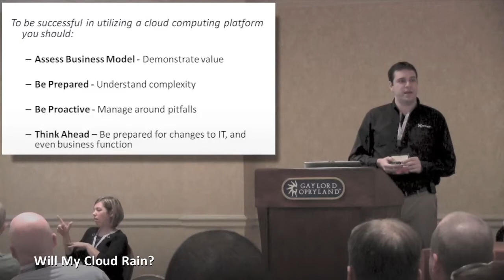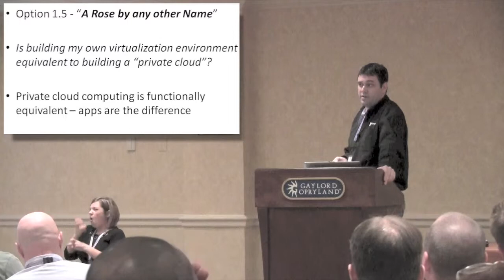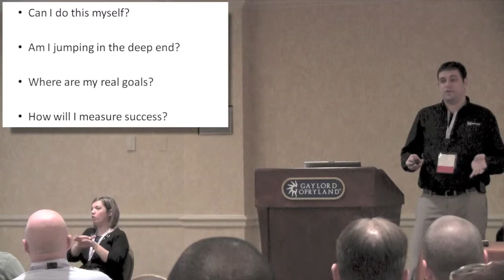Building a Virtual Data Center - part 3 of 6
Presentation: Building a Virtual Data Center, AFCOM Data Center World, March 9th 2010, Nashville, TN
Speaker: Brett Coover, CCIE - CTO, Extropy